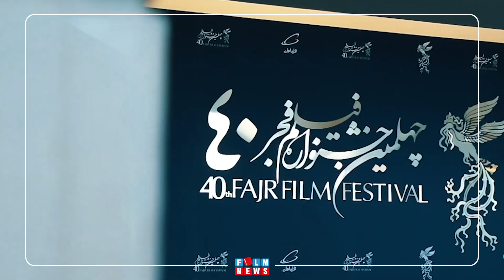Film News | فیلم نیوز را در یوتیوب دنبال کنید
آخرین اخبار جشنواره فیلم فجر 1400
اخبار روز جشنواره فیلم فجر رو از کانال ما دنبال کنید